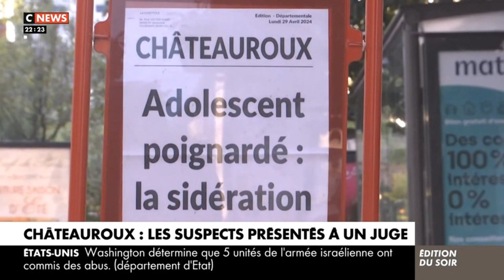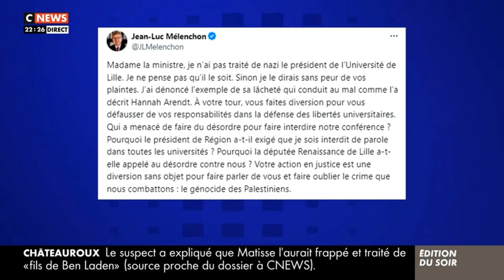Maureen Vidal - Lundi 29 Avril 2024